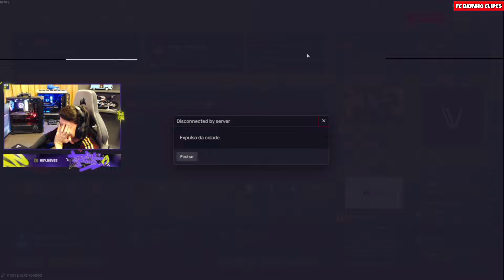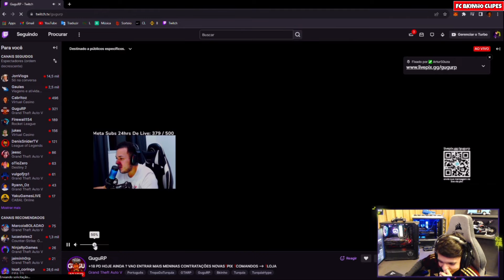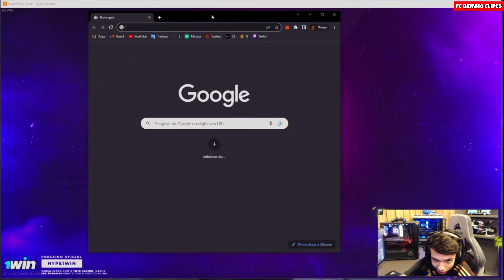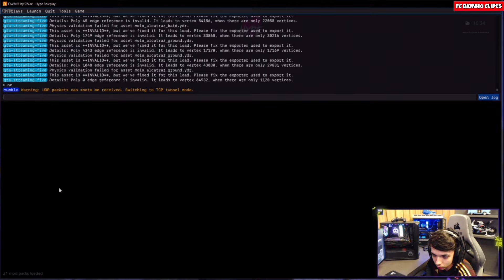BK TROLANDO DE ADM | PUXO GERAL NA FAVELA DA PENHA | BK FOI EXPULSO DA CIDADE | + ROLE COM A NOVINH4